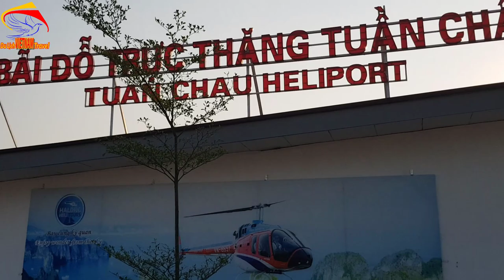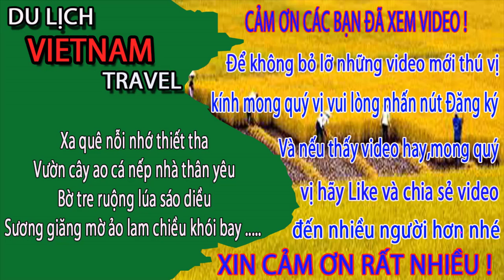KINH HOÀNG KHI TRỰC THĂNG CẤT CÁNH ở đảo tuần châu/Travel experience Tuan Chau Island, Halong Bay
về màn cất cánh của trực thăng và khám phá bãi tắm đảo tuần châu, Hạ long, Việt nam.
Đảo tuần châu là điểm mà anh chị lên tàu để đi ra vịnh hạ long.
Đảo tuần châu không những có bến tàu chuần châu mà còn có bãi tắm và khu công viên tuần châu park cùng với cung biểu diễn cá heo. Nên thu hút rất nhiều bạn trẻ và gia đình về với đqảo tuần châu.
Hôm nay xin mời anh chị và các bạn cùng khám phá bãi tắm đảo tuần châu và xem màn cất cánh của trực thăng nơi đây nhé.
Không biết anh chị đã đến đảo tuần châu hay vịnh hạ long chưa nhỉ? Cái gì ở đây làm bạn ấn tượng nhất? Xin chia sẻ ở mục bình luận dưới video để mọi người có thêm kinh nghiệm bạn nhé.
1. Hà nội ngày nay
3. Giải trí hấp dẫn ở việt nam
4. Du lịch việt nam
5. Cuộc Sống Hạ Long
6. Tổng hợp du lịch việt nam vietnam travel